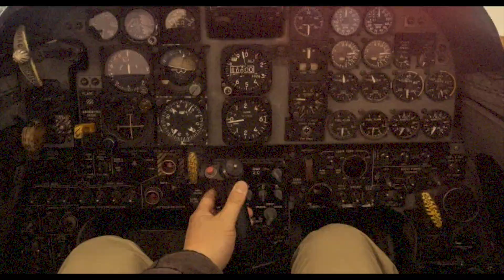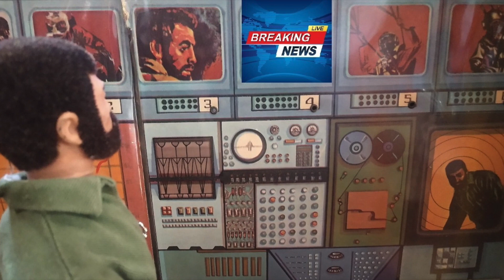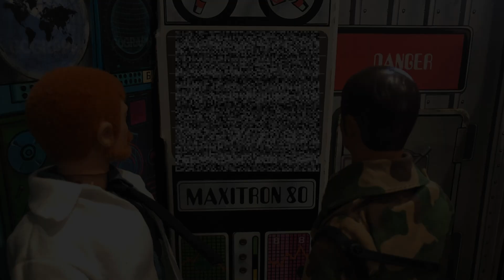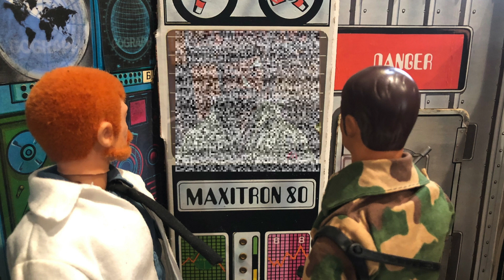TOMORROW NEVER COMES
The Syrian's have built a new Bio Weapons Lab that threatens the Middle East & possibly all of mankind, but it's not what it seems. Can Mike get info on the new weapon & destroy the plant before its too late?